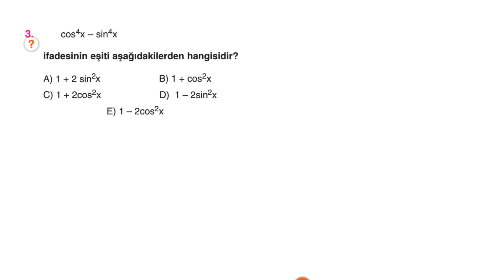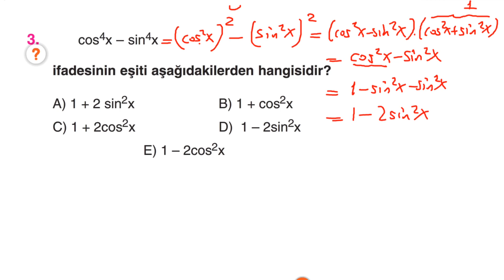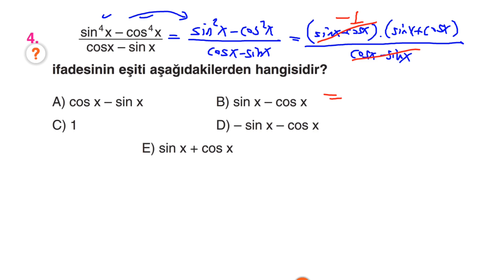Çap Yayınları - FL - 11.Sınıf Matematik 1.Fasikülü - KAZANIM 25